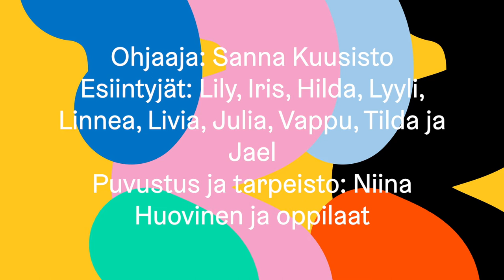Tanssiryhmä Piccolo esittäytyy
Mahtava Äiti ja ihanat sohvatyynyt

Tammikuussa kaikki piirsivät asioita, joita kodista löytyy. Helmikuussa valitsimme kahdeksan asiaa tanssiteosta varten. Kuvissa näkyy niistä kaksi: äiti ja sohvatyynyt.